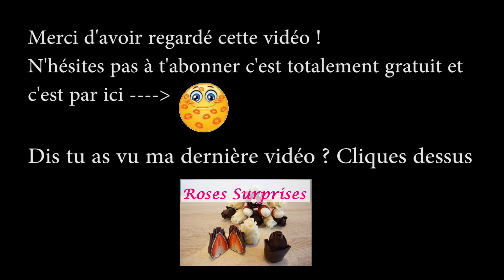JE TESTE un FARD A LEVRES mat l'oréal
Aujourd'hui vidéo test ! et oui je teste aujourd'hui le fard à lèvre Infaillible Matte Max de chez L'oreal, couleur 007

Lien d'achat

☼ Instagram lifestyle : Pascalin_stagram
☼ Instagram pâtisserie : Pascalin_thekitchen
Musique d'intro : Nicolas Heidlas Titres : Back in Summer